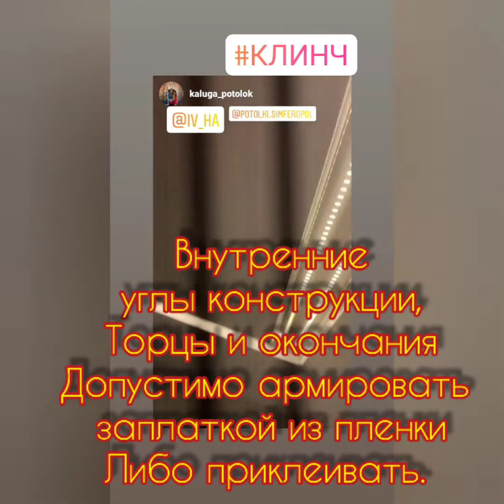КЛИНЧ профиль фиксации полотна. ИСТРУКИЯ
инструкция системы Клинч -профиля для натяжных потолков расширяющие возможности световых профилей и не только. монтаж линий без клея, установка тканевых и текстильных полотен в гарпунные профиля легко и надежно.
натяжныепотолки это не только красиво и быстро, это надежно, качественно и безгранично.